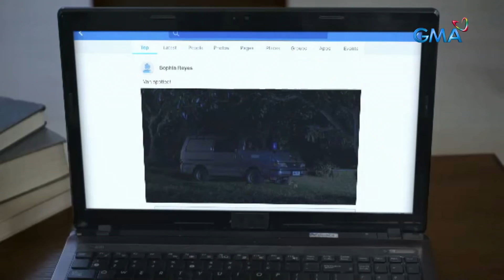Babawiin Ko Ang Lahat: Dulce's suspicious moves | Episode 23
Aired (March 23, 2021): Laking pagtataka ni Christine nang makita niya si Dulce na lumabas ng bahay para kitain ang isang 'di kilalang tao.

Catch the latest episodes of 'Babawiin Ko Ang Lahat' weekdays at 3:25 PM on GMA Afternoon Prime, starring Pauline Mendoza as Iris, Carmina Villarroel as Dulce, John Estrada as Victor, and Tanya Garcia as Christine. Also in the cast are Kristoffer Martin, Liezel Lopez, Dave Bornea, Manolo Pedrosa, Therese Malvar, Gio Alvarez, Tanya Gomez, Neil Ryan Sese, Charee Pineda, Jenine Desiderio, and Jett Pangan.